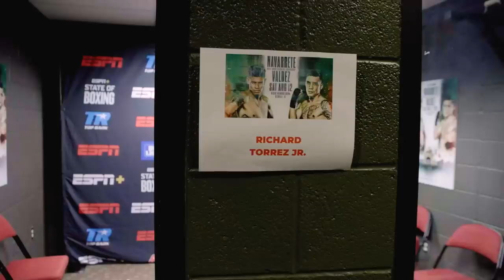The Thrill Of Victory For Navarrete, The Agony of Defeat for Valdez | REAL TIME EPILOGUE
The final Top Rank Real Time is back as we go behind the scenes of navarretevaldez fight night with emanuelnavarrete and oscarvaldez plus we take a look at the knock victories from Richard Torrez Jr. and Emilano Fernando Vargas

Next up for Top Rank Boxing, Ukraine's unified WBA/WBO/IBF heavyweight world champion Oleksandr Usyk will defend his titles against WBA mandatory challenger Daniel Dubois on Saturday, August 26 at Tarczyński Arena Wrocław in Wroclaw, Poland.

Usyk, a 36-year-old southpaw who hopes to become the undisputed king in a second weight class, will spend Ukrainian Independence Day weekend putting his belts on the line against London's hard-hitting Dubois.

Promoted by K2 Promotions, in association with Queensberry, Usyk-Dubois and undercard bouts will stream live and exclusively on ESPN+ in the United States starting at 2 p.m. ET/11 a.m. PT.